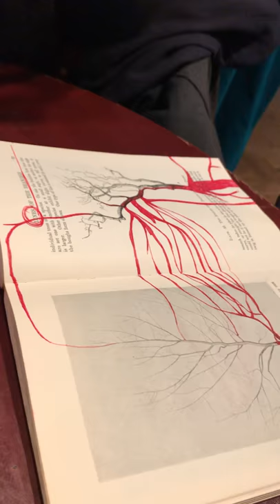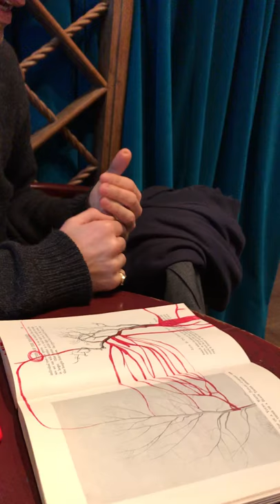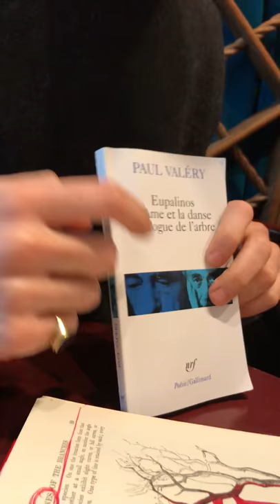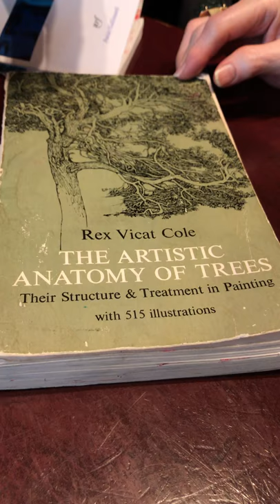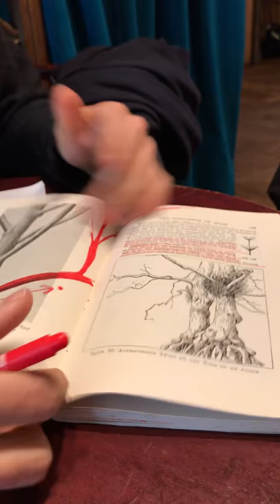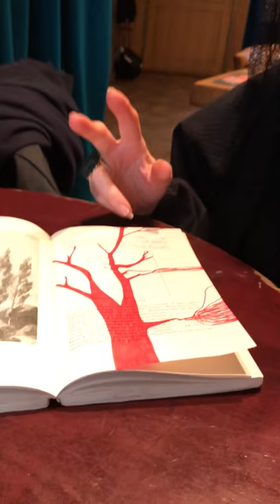NVU with artist Thomas De Falco filmed by @CecileFeilchenfeldt, textile designer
Lover of trees, man with no home and roots everywhere he puts his feet. A short conversation with Thomas De Falco at the Grand Amour in Paris. A believer in trees, that is his love story and his inspiration.